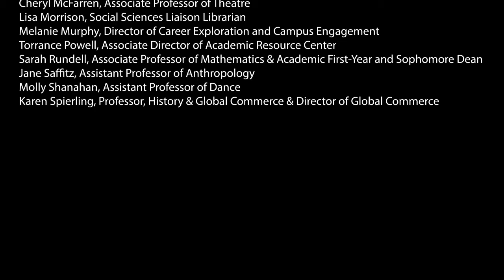ETS Word of the Week: Equity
As part of our Fall 2021 Workshop Series, ETS is sharing a Word of the Week each week in August. Our word for the third week of August is Equity.